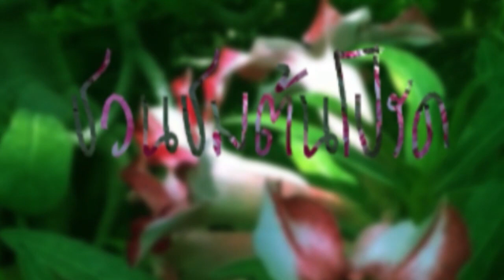▶กิ่งชวนชมเพชรบ้านนาแต้ๆเจ้า แต่ไม่บอกมาจากสายไหน!? อิอิ เดี๋ยวมีดราม่า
🌸กิ่งชวนชมเพชรบ้านนาสวนพี่ตู่ หนองจอก
ขอบพระคุณทุกการติดตาม